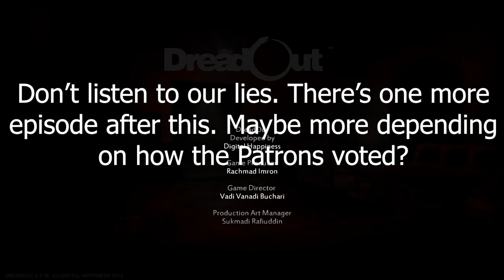Dreadout - Press A To Gay! Plays - (Part 7)